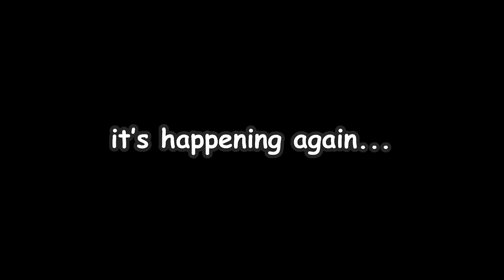Why Clove is my new main (ft. AverageJonas)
CLOVE IS BROKEN. ME GO CLOVE ME THEY